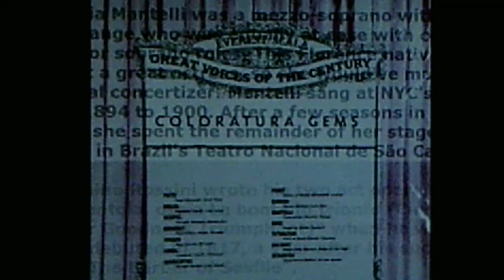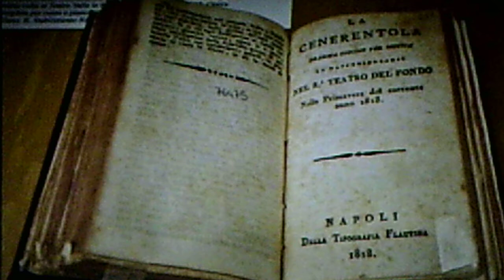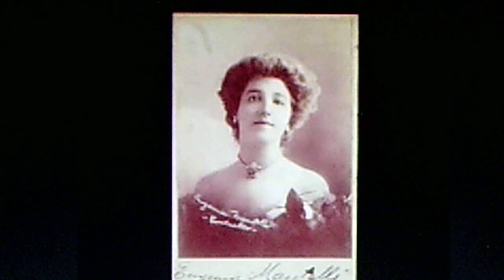Eugenia Mantelli, mezzo: ( ROSSINI) "Nacqui" from La Cenerentola (1906)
Originally released on both sides of a shellac acoustic ZONOPHONE 78. Reissued in 1967 on vinyl EVEREST/SCALA LP, "Great Voices of the Century - Coloratura Gems", SC-865